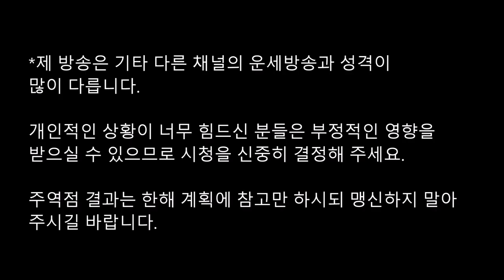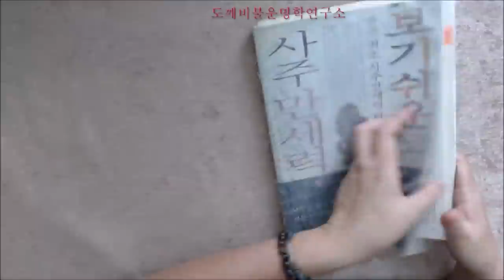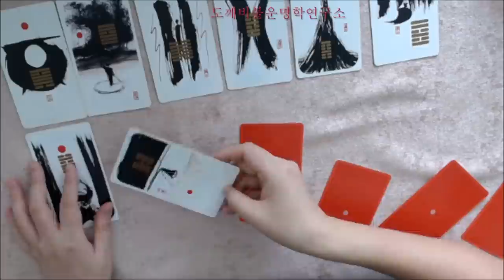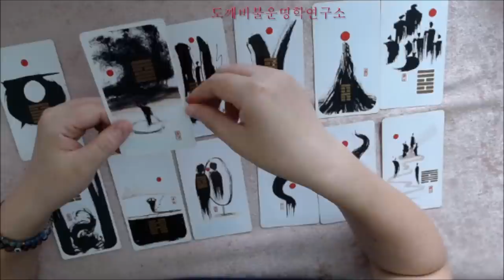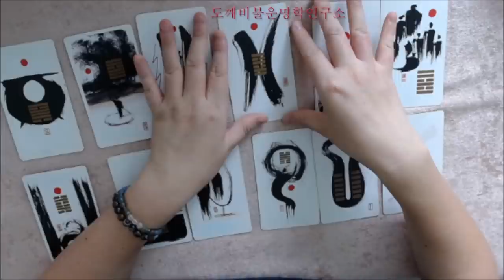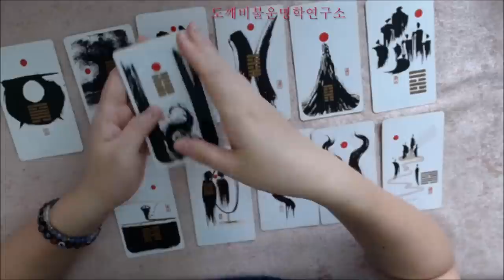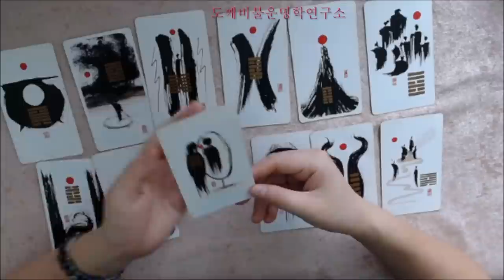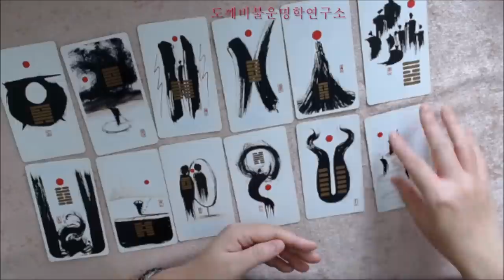🧧주역으로 미리보는 1961년 신축년(辛丑年) 🐂소띠생의 2022년 임인년(壬寅年) 신년운세🎐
주역괘 : 태지명이(泰之明夷)

求兎得獐(구토득장) 過基所望(과기소망)
懽以相迎(환이상영) 高位夷傷(고위이상)

토끼를 구하다 노루를 얻으니 바라던 것보다 지나침이 있다.
기쁘게 서로 맞이하지만 높은 자리는 상하게 된다.